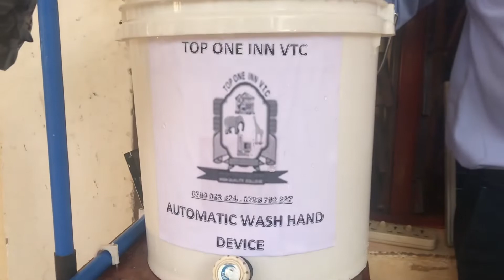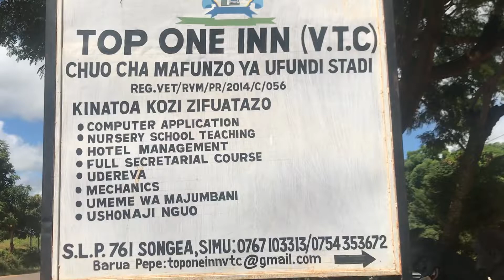CHUO CHA TOPONE VTC KILIVYOFANIKIWA KUTENGENEZA KIFAA CHA KUJIKINGA NA CORONA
Chuo cha Ufundi cha Topone VTC kilichopo mjini Songea mkoani Ruvuma kimefanikiwa kutengeneza kifaa maalum kinachoweza kusaidia kujikinga na virusi hatari vya Corona.Mwalimu wa somo la umemw katika chuo hicho amekitaja kifaa hicho kinaitwa kwa jina la automatic wash hand device na kwamba kinatengenezwa kwa gharama nafuu.